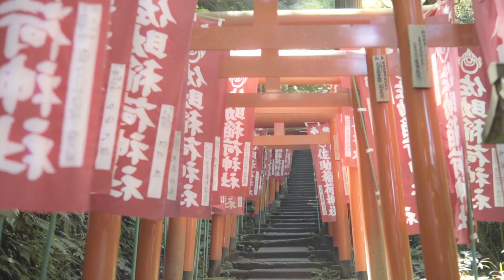Kojoe - Wake Waka Run feat. ¥ellow Bucks [Prod by Kojoe]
- J.Studio Presents -

Directed By Ikuo Yamamoto

Cinematography By Itaru Sawada

Model : YUKI SUGIMURA

Beat by Kojoe

Mixed by Kojoe

Mastered by Jun "C.J.P.S" Nishikawa

- Special Thanks -

KO-KI (チョイノリクルー)

SHOOT (チョイノリクルー)